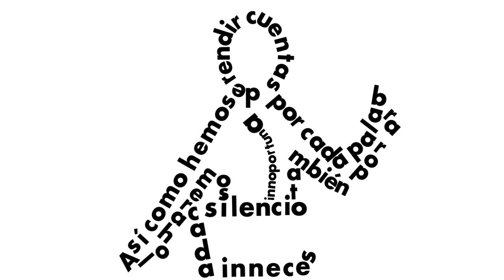“Ahora se gobierna para todos y todas” Andrés Manuel López Obrador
“Ahora se gobierna para todos y todas” Andrés Manuel López Obrador Mantente al día con la nueva edición de la revista VértigoPolítico ¡Disponible ahora! Animación: Sergio Perezgrovas Iliana Tona